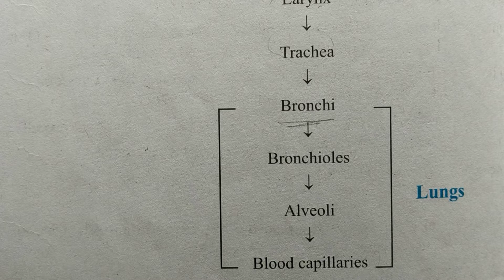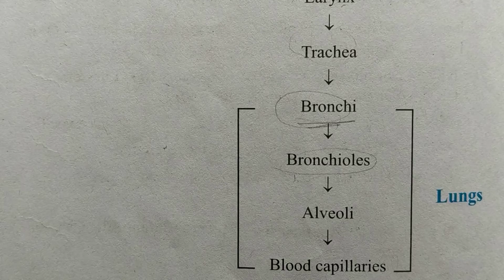CLASS-10TH | CHAPTER-6 LIFE PROCESS | RESPIRATION | PART-3 | HINDI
Hello Students, Here in this video we are going to study a very interesting topic named "RESPIRATION" of Chapter-6 LIFE PROCESS from CBSE Board of Class-Xth.

Key areas covered in this session :
a)Respiration
b)Types of Respiration
c)Difference between :
         1) Aerobic & Anaerobic Respiration
         2) Respiration & Breathing
d)Flow Chart on Human Respiratory System
e)Full explanation on Human Respiratory System
f)Mechanism of Breathing (Inhalation & Exhalation)

If you have any doubt then you can comment